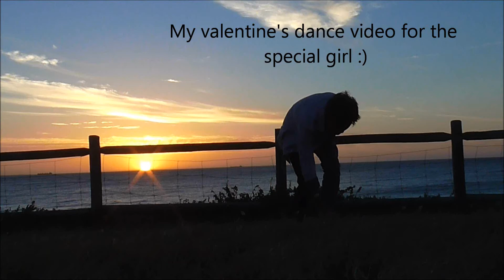2014 Valentine's Day Dance ~ A Thousand Years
A video I made for my valentine's girl